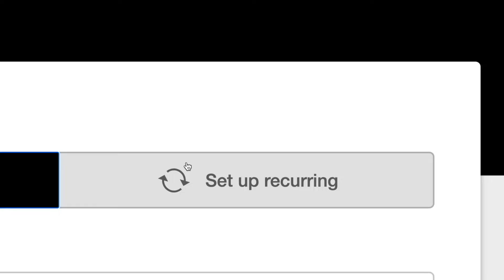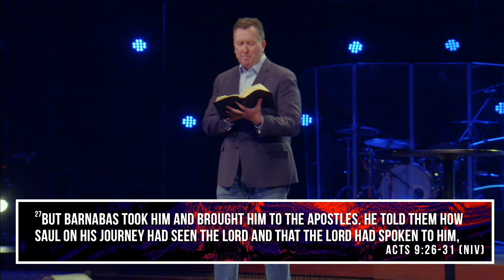UNITED || ONLINE || 5:00 PM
WE ARE ONLINE ONLY THIS WEEKEND!

Due to the snow on neighborhood roads and at both campuses, we will only have service online this weekend. You won’t want to miss this important and timely message in our UNITED series from Pastor Steve. Be safe, enjoy the snow, and set your alarm for one (or all) of our online services this weekend. We can’t wait to worship with you online!

Service times: SATURDAY 5PM // SUNDAY 9 & 11AM

Give online: EastridgeToday.com/GIVE